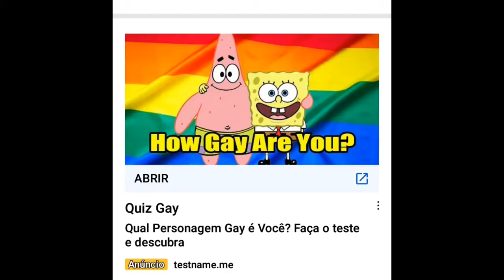ai amarelo é impressionante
LEIA A DESCRIÇÃO PARA GANHAR UM BONBON🍬🔥

Mostrar Mais 19

Fim🔥🔥